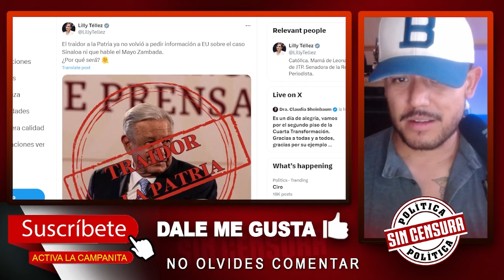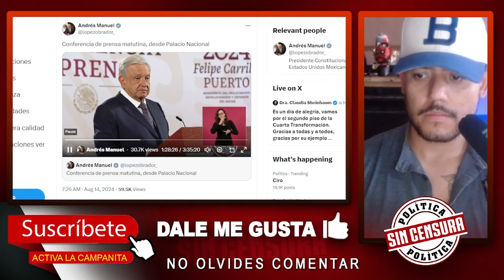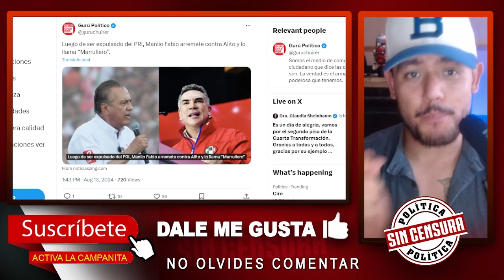EXCLUSIVA MUNDIAL! SALE EL PLAN OSCURO DE LILLY TELLEZ VS AMLO, EL PUEBLO ATENTO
PONLE LIKE!